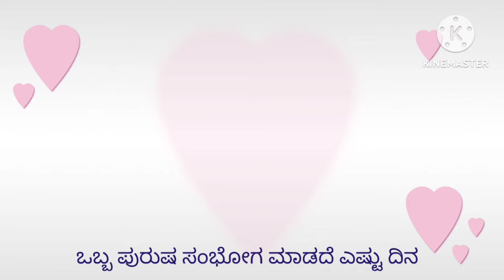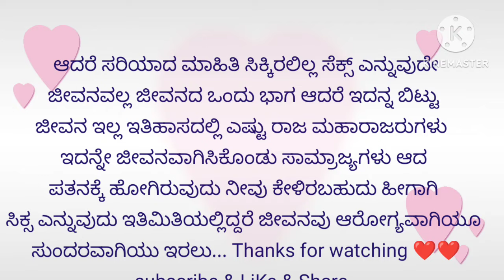ಒಬ್ಬ ಪುರುಷ ದೈಹಿಕ ಸಂಭಂದ ಹೊಂದದೆ ಎಷ್ಟು ದಿನ ಇರಬಹುದು..!!